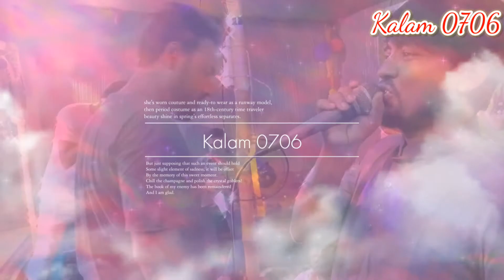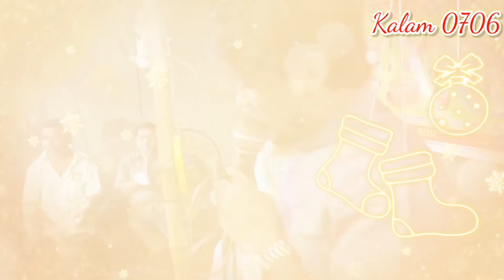jalai jole jole gan korlen kalam sunno bobne kaw holo na apon amar🥰🥰🥰🥰🥰🥰🥰🥰🥰